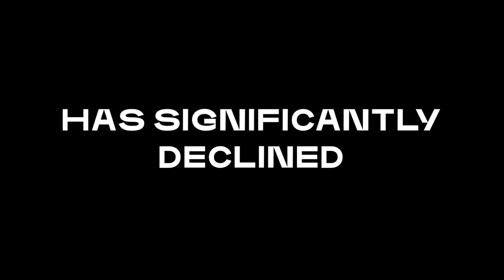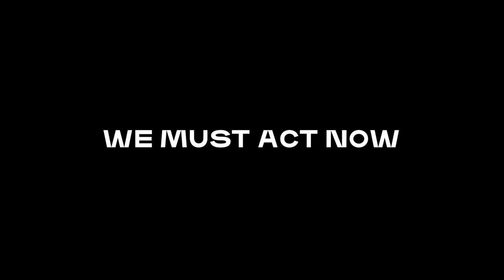What is XPRIZE Rapid Reskilling?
Over 44-million Americans are unemployed because of COVID-19. Millions more are working in careers in which technologies will inevitably replace them. Workers need help — immediately.

Introducing XPRIZE Rapid Reskilling, which reimagines the work process from education to employment. A $5M, 30-month competition that will help create a more equitable society by reinventing job training methods for under-resourced communities, and better prepare the workforce for the digital revolution.

ABOUT XPRIZE